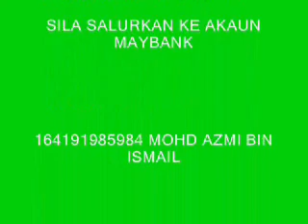KULIYAH KITAB SYARAF JILID 1 SIRI 7 @MASJID AS-SOBIRIN 25071442H 08032021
Kualiti video kurang memuaskan. Harap Maaf.